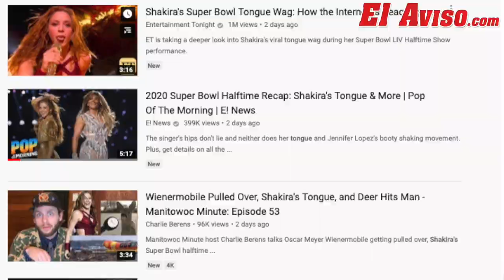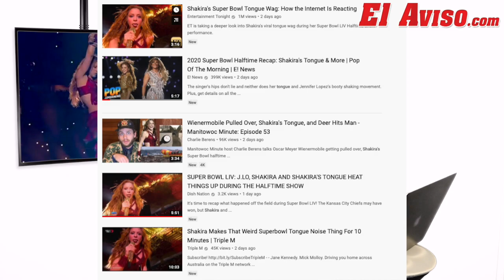¿POR QUÉ SHAKIRA SACÓ LA LENGUA EN EL SÚPER BOWL? - El Aviso Magazine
Esta es la razón porque Shakira sacó la lengua en el súper bowl.

►Comenta tu opinión◄

► Comenten
► Compartan y

►Todo lo que tienes que saber de la vida y muerte de Kobe Bryant

Adquiere nuestra revista todos los Lunes en tu supermercado, tienda o restaurante de tu ciudad.